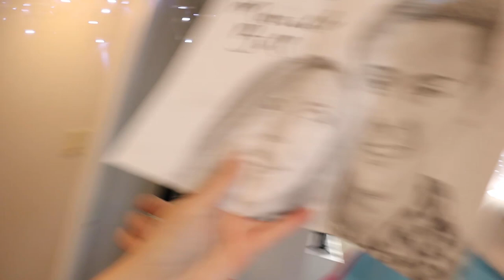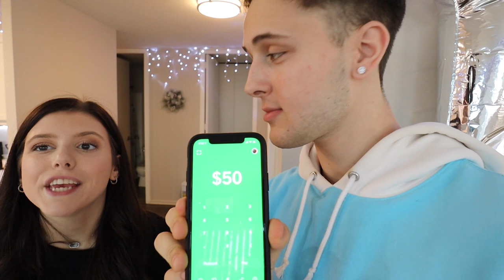She found another girls underwear in my car... *GETS HEATED*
She found another girls underwear in my car... This got heated when she finally found them...! Love you all, Enjoy!